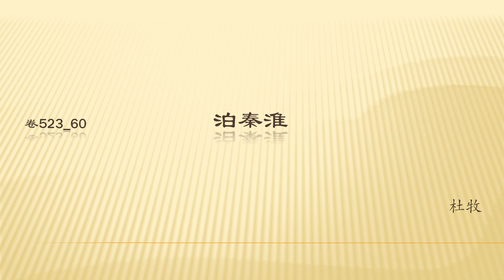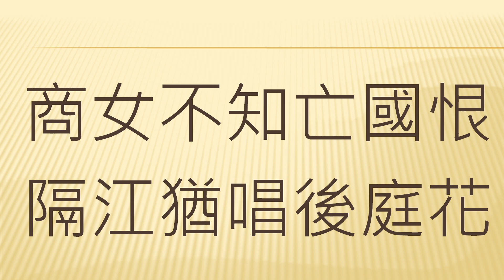全唐诗 卷523 60 泊秦淮 杜牧 （原始）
全唐诗卷523 60   泊秦淮 杜牧 带译文（商女不知亡国恨隔江犹唱后庭花）
杜牧前期颇为关心政治，对当时百孔千疮的唐王朝表示忧虑，他看到统治集团的腐朽昏庸，看到藩镇的拥兵自固，看到边患的频繁，深感社会危机四伏，唐王朝前景可悲。这种忧时伤世的思想，促使他写了许多具有现实意义的诗篇。《泊秦淮》也就是在这种思想基础上产生的。